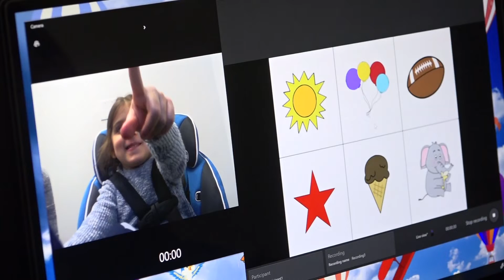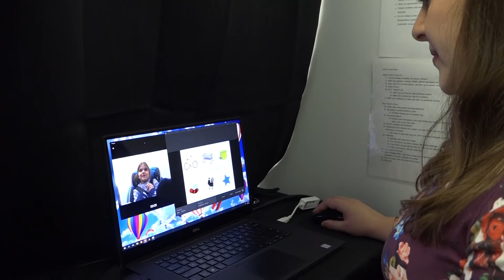Learning Language: Autism Spectrum Disorder and Parent-Child Communication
To understand how young children with and without autism spectrum disorder learn language, our Department of Communicative Sciences and Disorders is conducting a research study. With the leadership of speech pathology faculty, a research lab manager, and student interns, children engage with an on-screen object identification game. Parents' descriptive words direct focus and an eye-tracking software assesses where children are looking on the game screen. This helps researchers understand how children are interpreting their parents' words, even if they do not verbally acknowledge them.